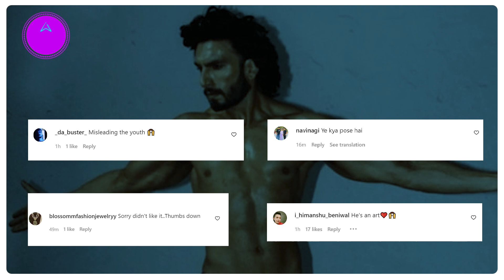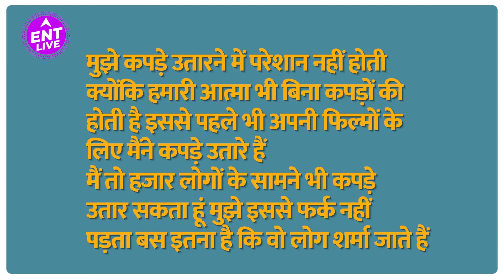Ranveer Singh जब हो गए Nude, कैसे कर दिया सबको हैरान अपने Bold अंदाज से? | ENT LIVE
रणवीर सिंह.. हमेशा अपने नए-नए फैशन और स्टाइल स्टेटमेंट्स के साथ ही एक दम जुदा अंदाज से लोगों को सरप्राइज करते रहते हैं पर रणवीर के इस लेटेस्ट अंदाज या यूं कहें अवतार ने तो लोगों को दातों तले उंगलियां दबाने पर मजबूर कर दिया है. उन्होंने करवाया एक ऐसा फोटोशूट जिसके बाद हंगामा ही हो गया. और इस पर खुद रणवीर ने क्या कहा जानिए इस वीडियो में.